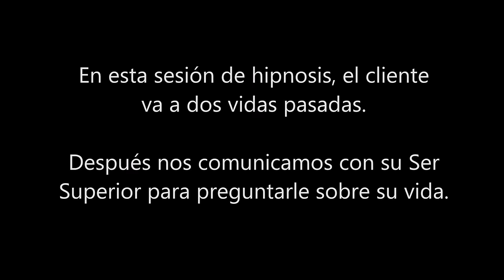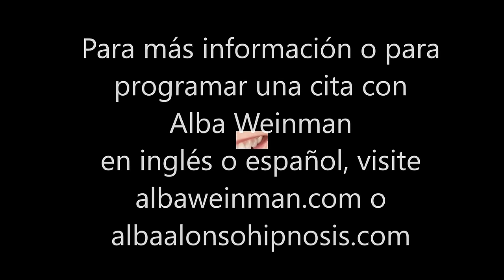082 Alba Weinman - Un Emperador Japonés y Príncipe del Planeta Sus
En esta sesión de hipnosis, el cliente experimenta dos vidas pasadas.  Se ve como un emperador japonés y también como un príncipe del planeta Sus.  Después nos comunicamos con su Ser Superior que nos da respuestas a las preguntas que trajo a la sesión.
Esta sesión fue facilitada por Alba Alonso Weinman, hipnoterapeuta clínica y transpersonal en Miami, Florida.  Ella es una discípula de Dolores Cannon y Aurelio Mejia y llama su metodo el Viaje Espiritual del Perdón.
Para más información o para programar una cita, visite albaweinman.com (ingles) o albaalonsohipnosis.com (español).

In this hypnosis session, the client experiences two past lives.  He sees himself as a Japonese Emperor and as the Prince of the Planet Soos.  Afterwards, we connect with his Higher Self who gives answers to the question he brought to the session.
Alba Alonso Weinman is a Clinical and Transpersonal Hypnotherapist and QHHT practitioner in Miami, Florida.  She has been trained by Dolores Cannon and Aurelio Mejia.  To schedule a session, visit albaweinman.com